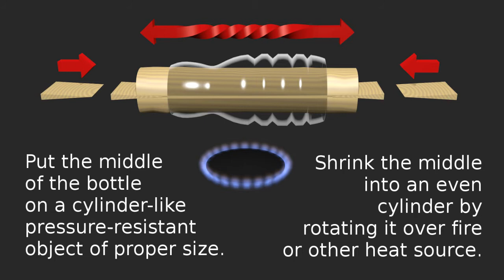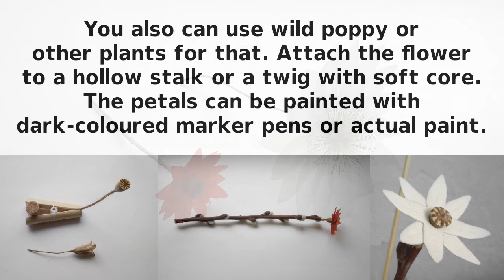DIY Plastic Flowers | How To Recycle Plastic Bottles Into Beautiful Flowers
Where have all the bottles gone?

Lyrics:

Cut off bottle's top and bottom.

Put the middle of the bottle on a cylinder-like pressure-resistant object of proper size. Shrink the middle into an even cylinder by rotating it over fire or other heat source.

Cut the cylinder diagonally into a parallelogram (rhombus-ish) shape. If not sure about the angle of cutting, use paper template first.

Secure one end of the plastic. Iron the opposite half at low temperature, stretching the plastic all the time.

Cool the ironed half under pressure.

Secure the opposite end. Now you can iron the other half.

Repeat steps 1, 2, 3 for both halves. Stop when the plastic is flat enough.

Sandpaper the plastic on both sides until uniformly matte.

Draw and cut out a layer of petals. Make a hole in the centre.

Bend two layers of petals by carefully rolling each petal with your fingers. Leave them for a day or two to make sure they retain the shape.

Secure two or more layers of petals with plasticine or paraffin wax on a dry stalk of water avens with fruit on top.

You also can use wild poppy or other plants for that. Attach the flower to a hollow stalk or a twig with soft core. The petals can be painted with dark-coloured marker pens or actual paint.